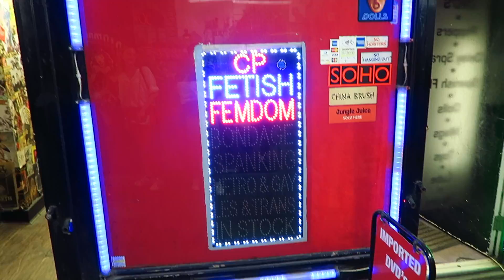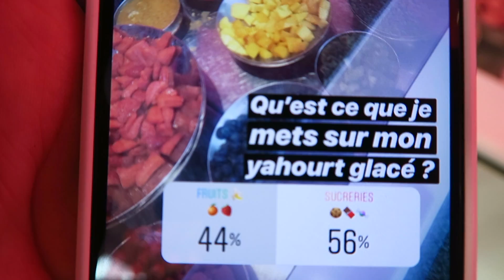INSTAGRAM CONTROLE MA VIE POUR UNE JOURNÉE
▲▲ TOUT CE QUE VOUS DEVEZ SAVOIR EST PLUS BAS ▲▲

- Haut : ZARA
- Pantalon : BERSHKA
- Sac à dos : ZARA
- Chaussure : GUCCI

Mettez dans les commentaires vos suggestions de vidéos et vos questions ♥

Richard ♥